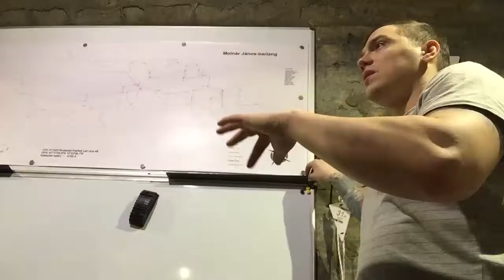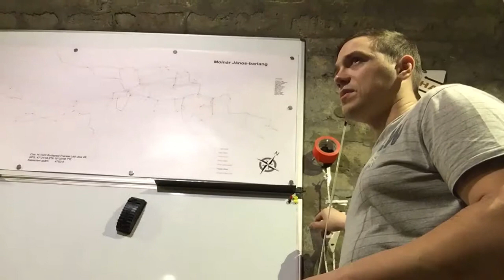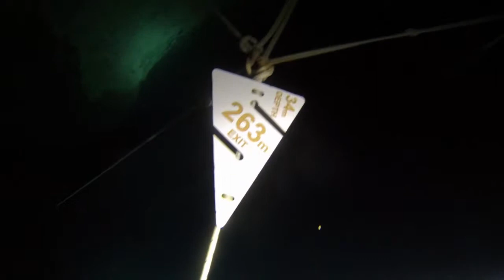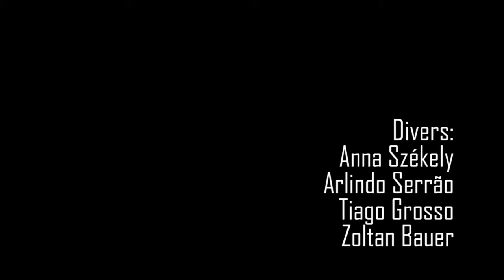Mergulho em Molnar Janos